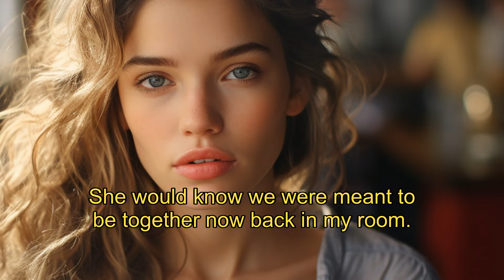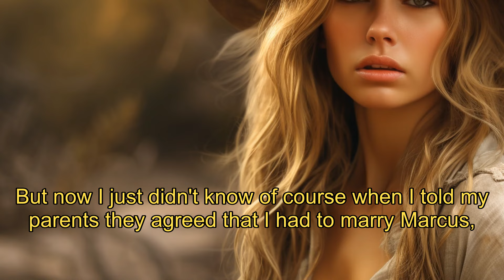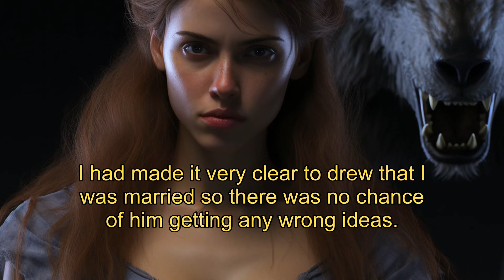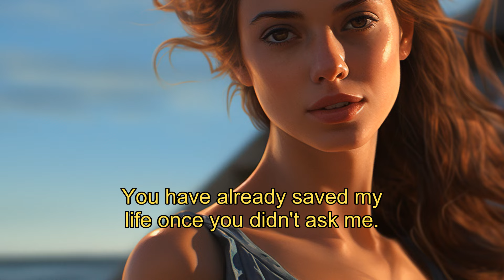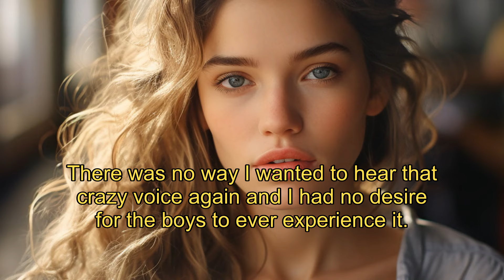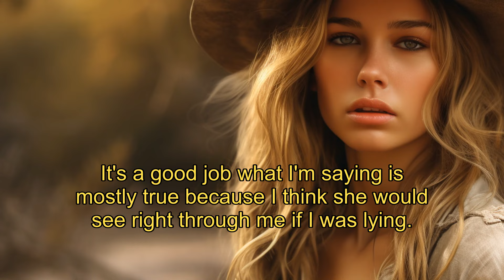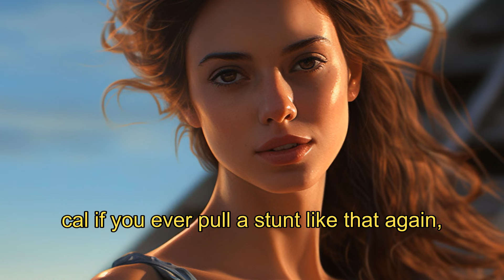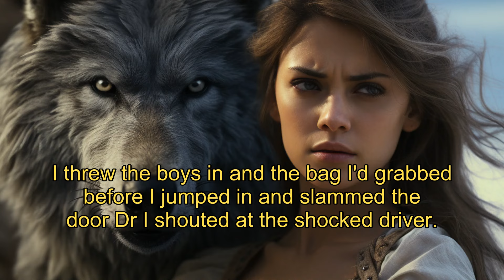Lone Wolf's Destiny:Alpha's Possession | Fated Love | ParanormalLove | werewolfbook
Join Pocket Werewolf Story to listen to the shocking betrayal in 'Thirty Days With The Alpha' audiobook as pregnant Cleo's world shatters. watch now!

【Mum to twins but fated to the alpha】EP 2
"Moon Walker's Queen," a sequel to "Mated to the Alpha King," follows Sandra Clay, a 21-year-old orphaned after a rogue attack. Fleeing her pack that failed to protect her family, Sandra becomes a lone wolf, wandering from town to town. Serafino Sterling, the notoriously vicious Alpha of the Moon Walkers Pack, instills fear in all who know of him. Upon encountering Serafino mercilessly killing rogues, Sandra is marked as his, sparking a thrilling tale of fear, survival, and an unyielding mate bond.

Pregnant Cleo wakes up to the betrayal of a lifetime that shakes her to her core, betrayed by someone she would never have expected, her husband Robert.